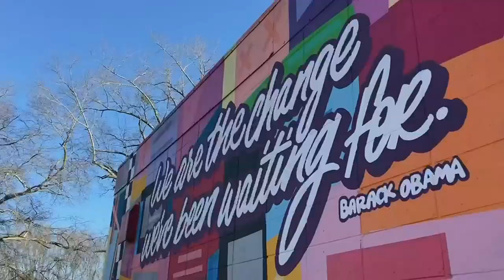Spartanburg artist brings abstract style into people's home in new TV show